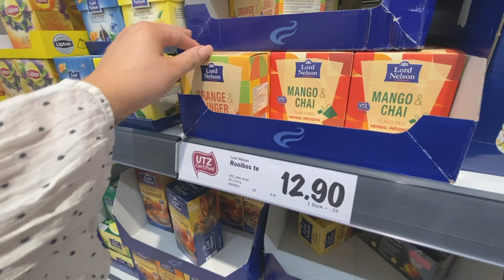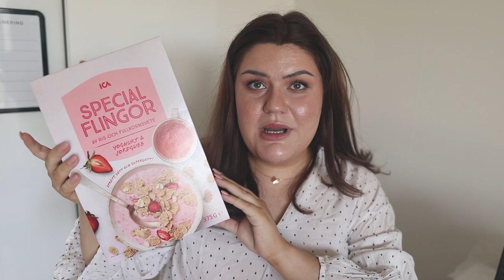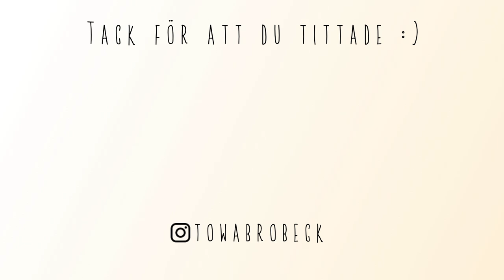HANDLA MAT MED MIG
Idag blir det en liten kortare video där ni får följa med och veckohandla :)